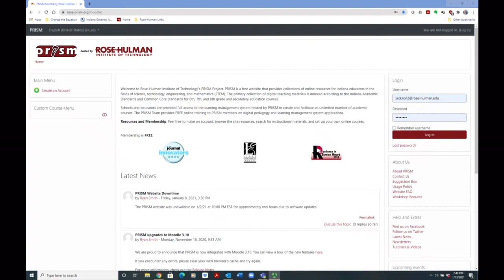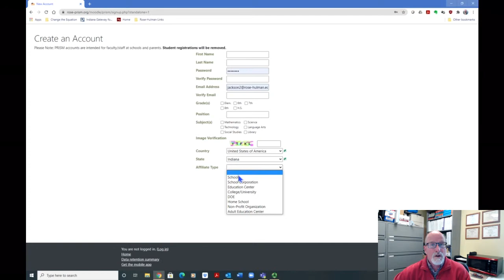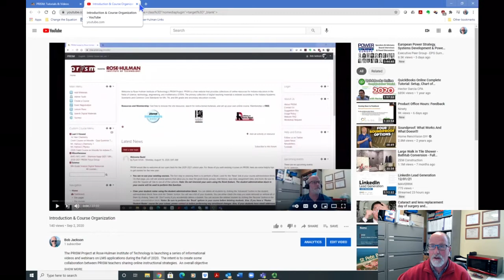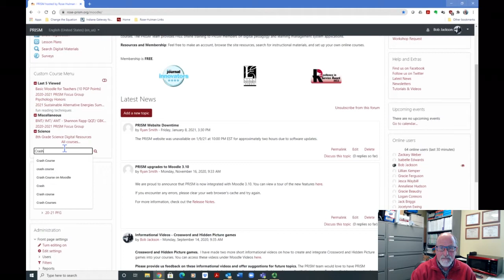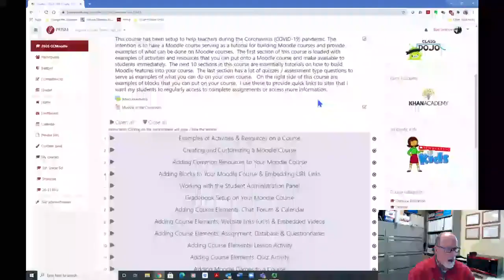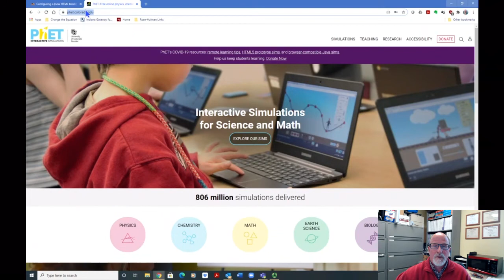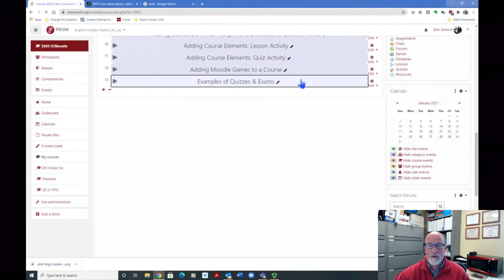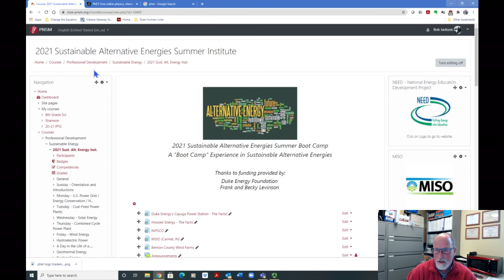Rose-Hulman PRISM - Introduction to PRISM Resources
In this video, Bob Jackson introduces teachers to the PRISM website and resources available on the website.  He also discusses and shows how to register for online Moodle training courses available to teachers facilitated by PRISM staff.